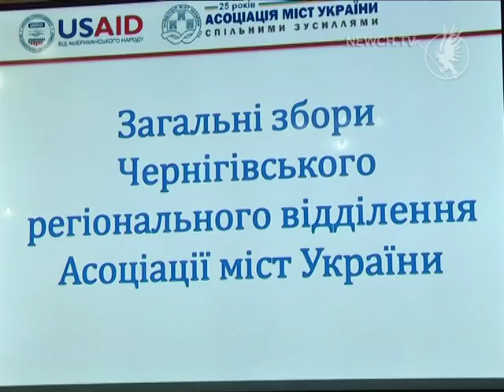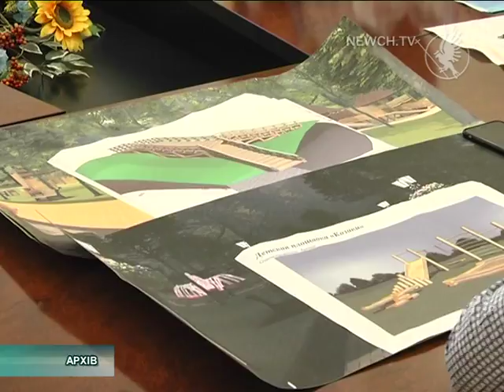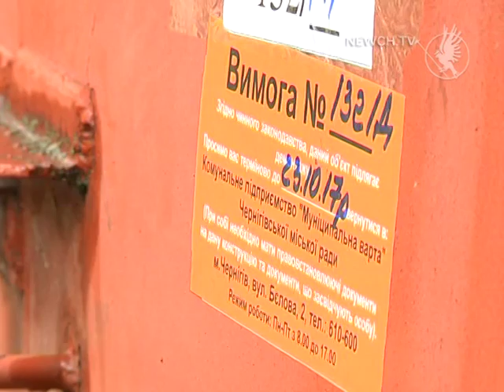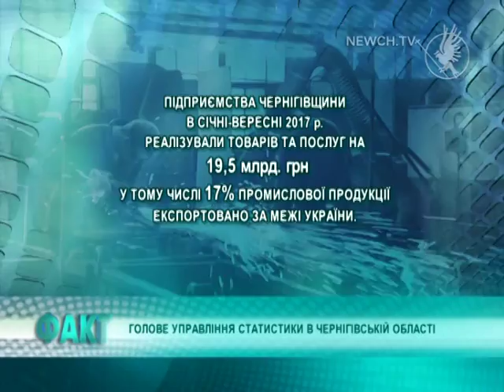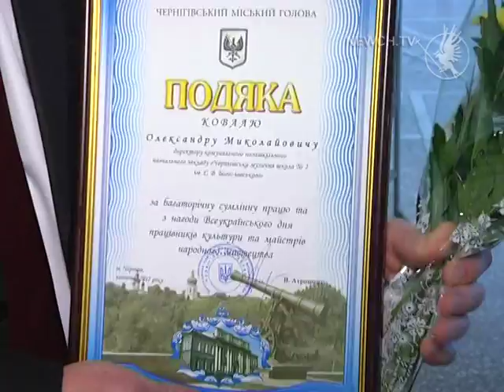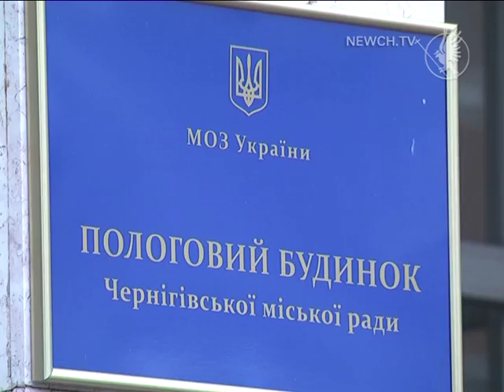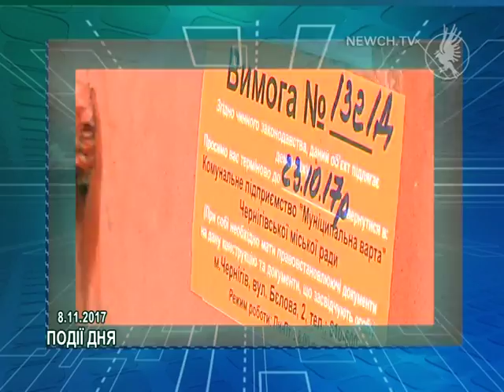Факт-новини випуск 08.11.2017| Телеканал Новий Чернігів